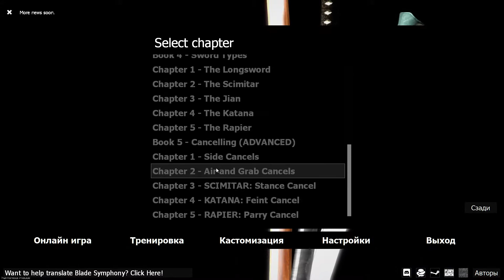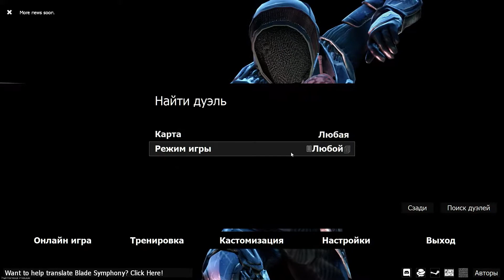Gameplay Blade Symphony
Blade Symphony – нарочито хардкорный экшен-файтинг, в основе которого лежат различные типы фехтования, несколько упрощенные и разбитые на разные группы посредством игровых классов и оружия.

Продукт компании Puny Human Games позиционируется как тактический «файтер», где игроку необходимо уметь комбинировать разные вариации ударов во время боя в режиме реал-тайм. Используя различные выпады, прыжки и перекаты, игрок может манипулировать оппонентом и заставлять его реагировать на «фейковые» движения, призванные ослабить оборону противника для нанесения последнему критического урона.